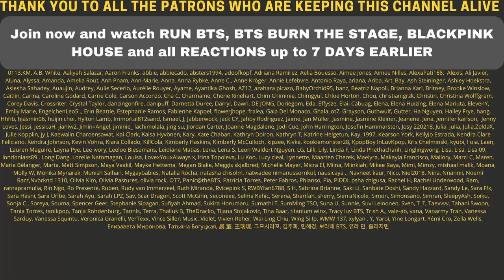DANCING MACHINE MOMO! 😱🤯 TWICE PERFORMANCE PROJECT Teaser - REACTION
Flo M.
Postfach 11 61
25442 Quickborn
Germany

Flo M.
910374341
Packstation 117
25451 Quickborn
Germany